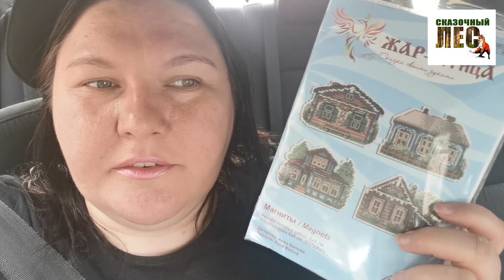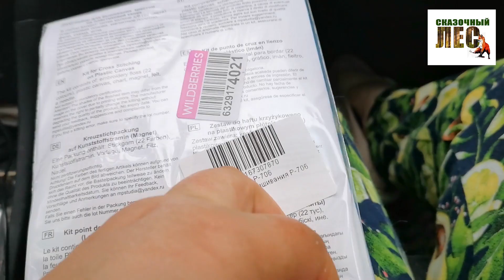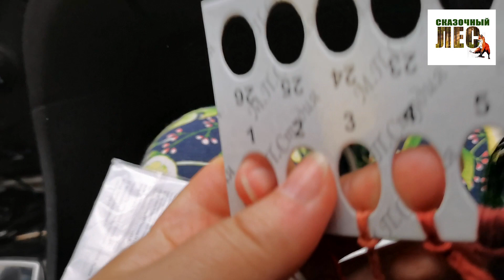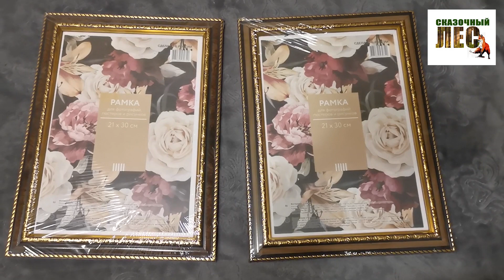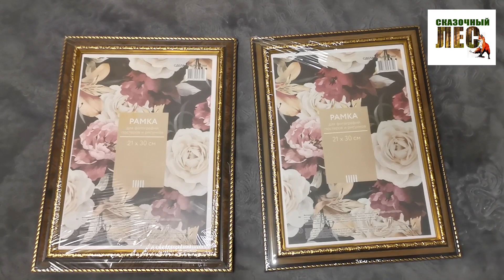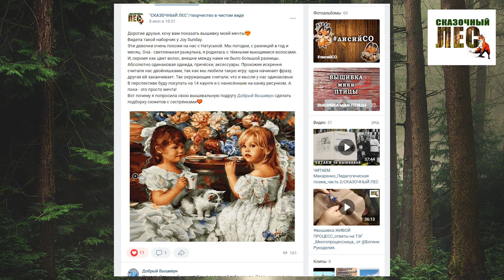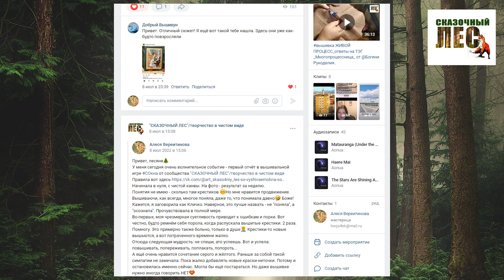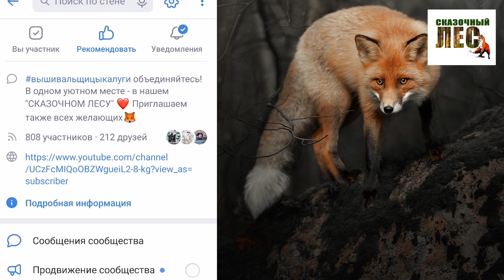Влог ОДНА СПЛОШНАЯ "МП Студия"! ВСЁ дело в СО - присоединяйтесь!//СКАЗОЧНЫЙ ЛЕС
00:00 обзор набора с магнитами-домиками,
04:40 рамки из Фикс Прайса для оставшихся двух девочек,
06:40 уже вышитые девочки (4 готовые работы),
08:40 на каком я сейчас этапе? Пятая из 6-ти девочек серии,
09:40 наши вышивальные конкурсы - СО
ПРИСОЕДИНЯЙТЕСЬ!)

Рутуб (весь архив!) Там больше роликов, чем на Ютубе, и они выходят на 2-3 дня раньше))
Телеграм Это моя камерная платформа. Там мы обсуждаем онлайн всё, что волнует. Там меня можно вызвать на диалог почти 24/7